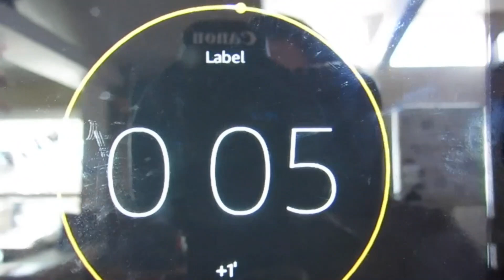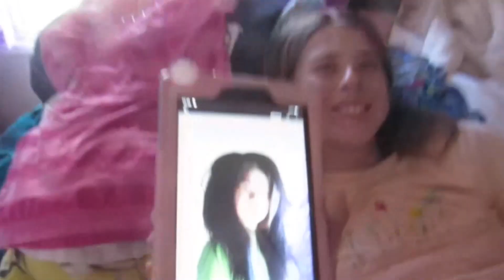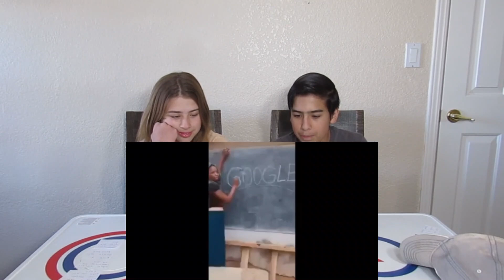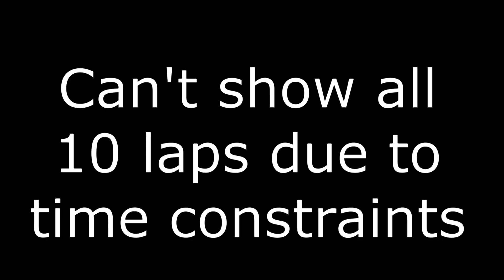If You Laugh, You do a Dare!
Stetson and Savannah do a try not to laugh dare challenge!
Some dares include crash your bike, walk with flower pots on your feet, drink tomato juice, and lots more crazy dares!

My name is Stetson Pacheco and I do trick shots, Battles with my sister and friends, Challenges, Minecraft vids, experiments and MORE! If you were to combine Dude Perfect, That's Amazing, How Ridiculous, Carter Sharer, and Mr. Beast you would have my channel!

If your reading this,
your awesome!
As always,
God bless!